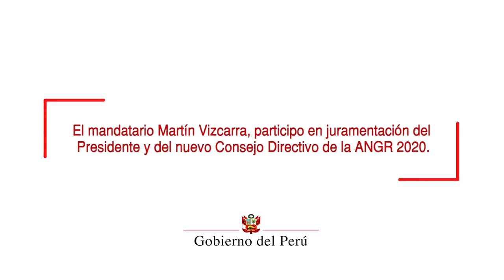Juramentación del Presidente y Consejo Directivo de la Asamblea Nacional de Gobiernos Regionales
“El compromiso del gobierno nacional es continuar trabajando con los gobernadores regionales en pos del desarrollo y el progreso de los ciudadanos.”, manifestó el presidente de la República, Martín Vizcarra, durante la juramentación del nuevo presidente de la Asamblea Nacional de Gobiernos Regionales, Servando García Correa.

En ese sentido, el jefe de Estado ratificó su voluntad política de continuar trabajando de manera conjunta con los gobiernos regionales para consolidar los objetivos trazados como país, compromiso que viene dando resultados positivos.